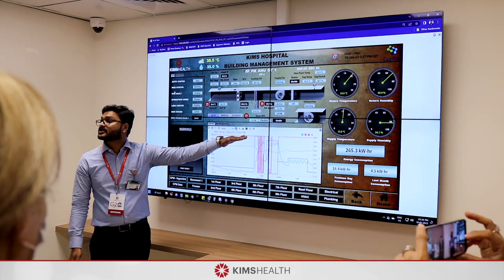G-20 Delegation Impressed by KIMSHEALTH's Innovations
G-20 First Health Working delegates visited KIMS Health to learn about its innovative healthcare practices and technology, including its commitment to Medical Value Travel and Wellness. They were impressed by the hospital's use of advanced medical equipment, processes, and digitalization. The visit highlighted the importance of investing in healthcare infrastructure and innovation for better outcomes, including promoting wellness and preventative care. The international  delegates expressed their collective gratefullness to the astounding reception and the warm hospitality expressed by KIMSHEALTH Family.